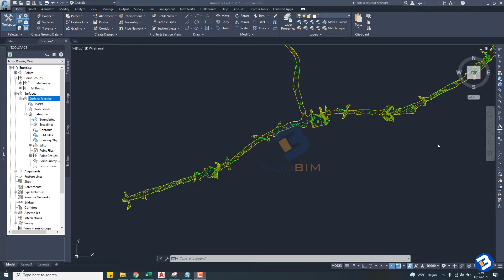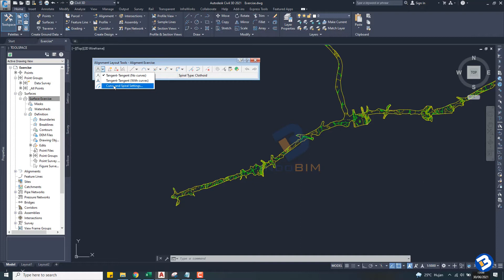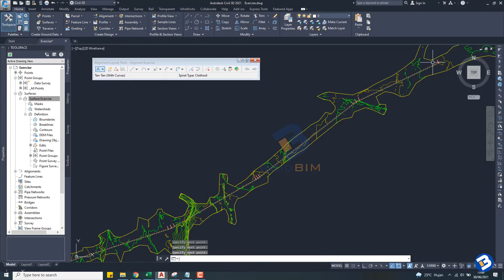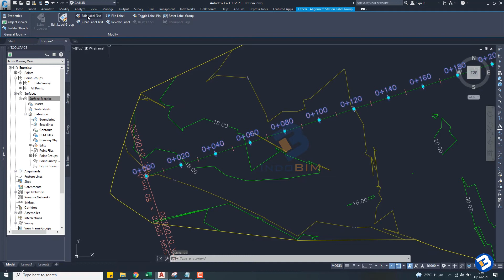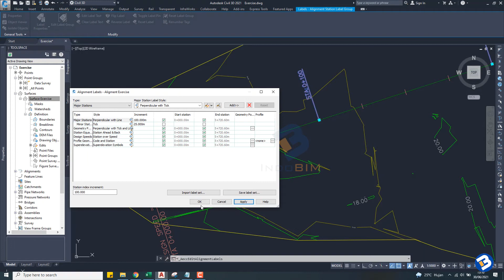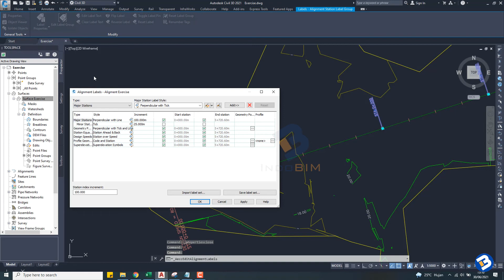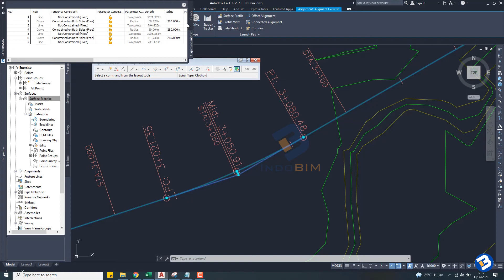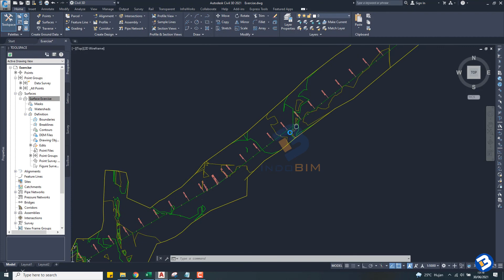Tutorial Autocad Civil 3D part 7 - Cara Membuat dan Mengedit Alinyemen Horisontal Pada Civil 3D 2021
Hallo teman-teman,

Terima Kasih